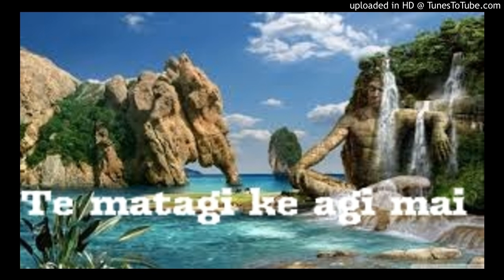Te Matagi ke agi mai (Tuvalu Song)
Tuvalu Song